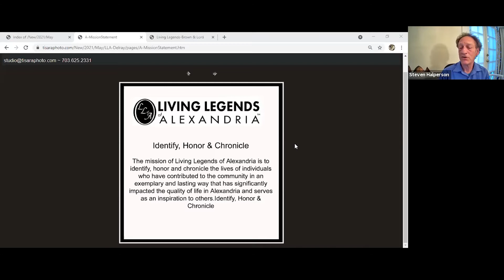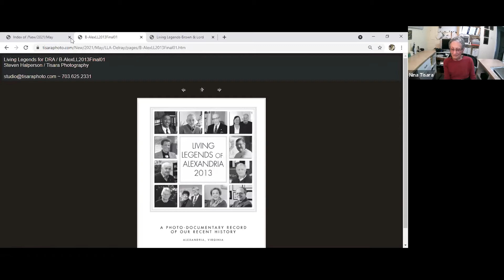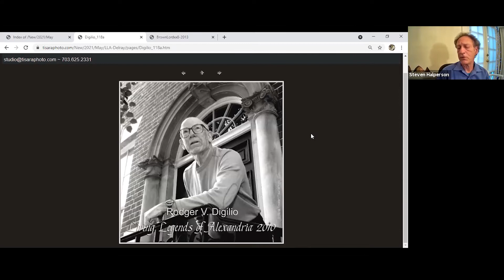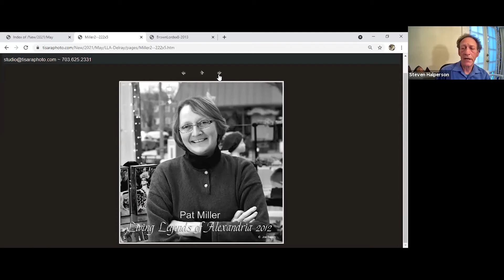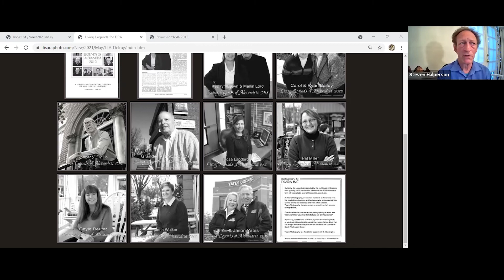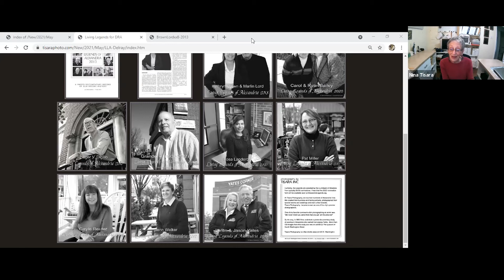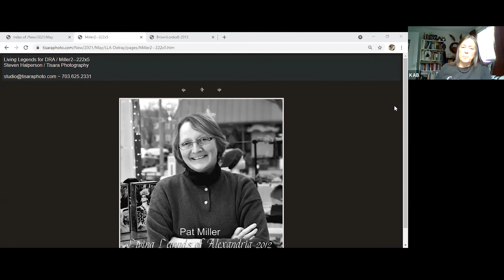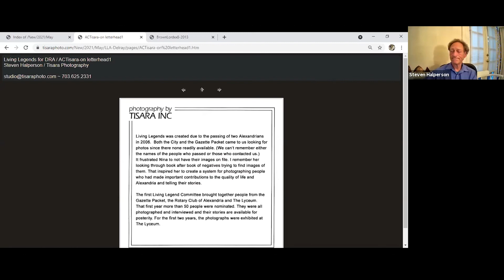Nina Tisara & Steven Halperson, Living Legends of Alexandria: Del Ray Artisans Member Meeting 5/2021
As a part of Del Ray Artisans Member Meeting on May 20, 2021, Nina Tisara and Steven Halperson tell us about their work creating portraits for Living Legends of Alexandria.

In 2006 Nina Tisara founded Living Legends of Alexandria, a nonprofit dedicated to honoring and chronicling individuals who have made significant contributions to the quality of life in Alexandria, Virginia. Beginning her career as a part-time photojournalist, Nina has photographed Alexandria people and places since 1980. After 30+ years as a professional photographer, Nina Tisara’s primary artistic focus is now mosaics and, in her not-so-spare time, Nina writes a monthly column for the Zebra newspaper.

Steven Halperson manages and is the primary photographer for Tisara Photography in Old Town Alexandria, a family owned and operated business incorporated in 1985. His portraits of Alexandria’s current Living Legends are on permanent display in the Market Square Lobby of Alexandria City Hall.

 ~ More info ~